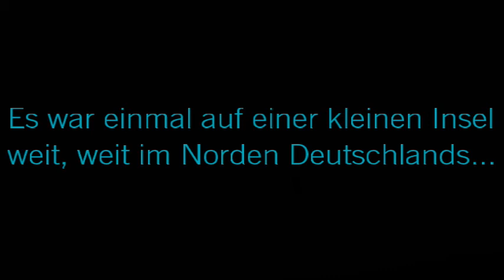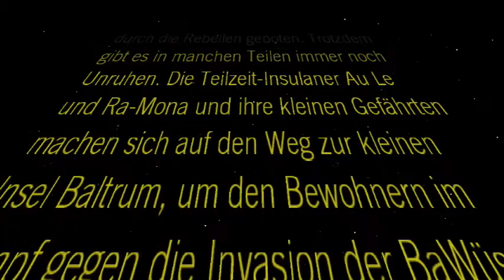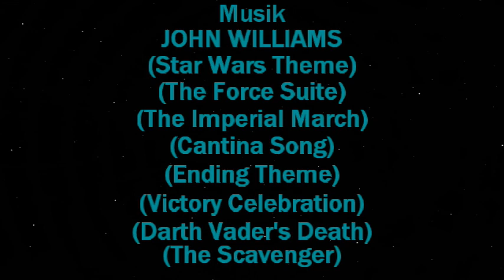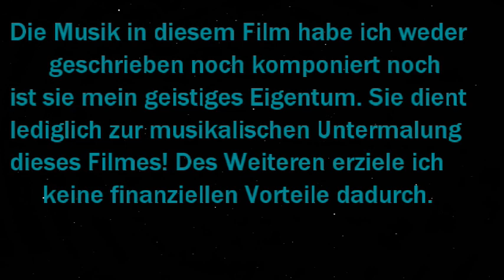Baltrum 2020 (Film)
Unser Urlaub auf Baltrum 2020! Das ganze ein wenig unter dem Star Wars Motto.

Dieses Video ist zum Spaß entstanden. Die Musik dazu habe ich weder geschrieben, komponiert noch bin ich er Inhaber. Ich erlange dadurch KEINE finanziellen Vorteile! Die Musik dient lediglich zur Untermalung des Filmes.

Wer in den Kommentaren pöbelt, Leute beleidigt, diskriminierende Äußerungen tätigt, andere verbal verletzt oder menschlich nicht vertretbares Gedankengut äußert wir gelöscht und geblockt.

Seid fair zu einander.